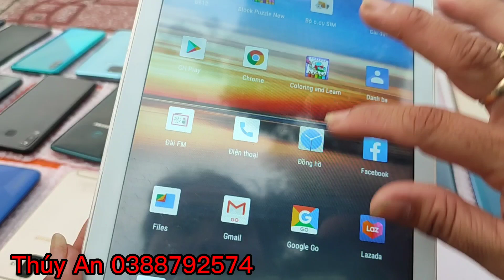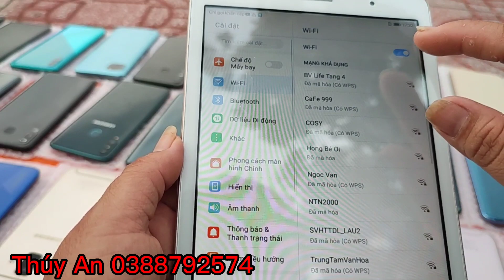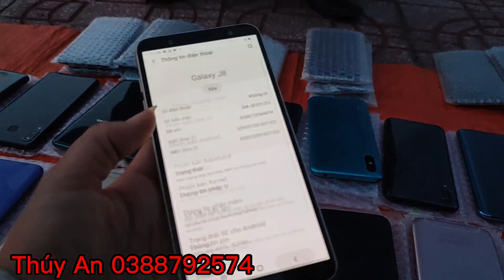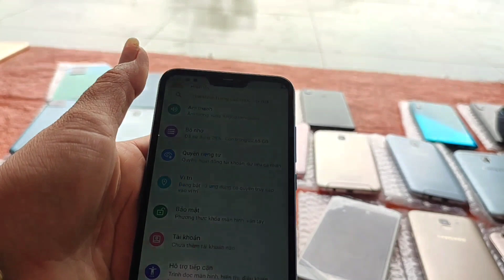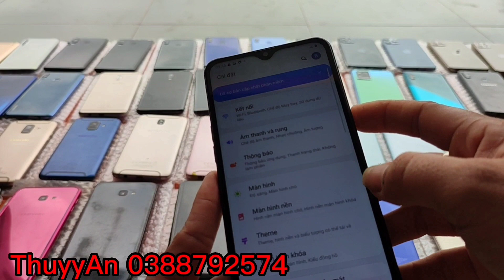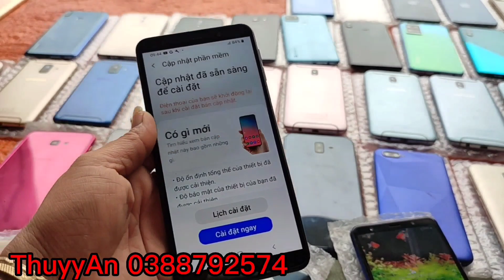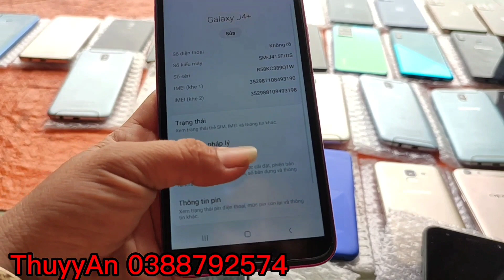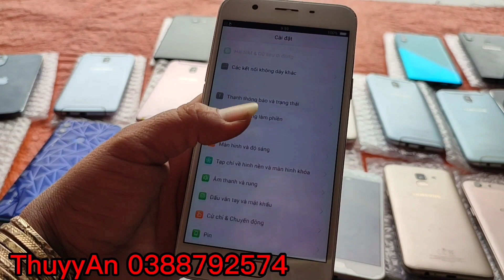22/10/2022/Bán Điện Thoại Cũ Rẻ Tân An|Zalo0388792574 |Samsung Chính Hãng Máy Tính Bảng Học ONLINE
Bán Điện Thoại Cũ Giá Rẻ Tân An Tại Sân Vận Động  Long An 22/10/2|022Hàng Thanh Lý Giá Rẻ Chính Hãng Giá Rẻ Tân An Máy Tính Bảng Học ONLINE zalo
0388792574|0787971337#thuyantv#dienthoairetananthuyan thuyandienthoai dienthoaithuyan dienthoaigiarethuyantanan thuýanđiệnthoại đienthoaicugiarethuyantanan dienthoaicugiare điện thuyan11/09/2022/Bán Điện Thoại Cũ Rẻ Tân An|Zalo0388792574 |Samsung Chính Hãng Máy Tính Bảng Học ONLINE/03/2022|Bán Điện Thoại Giá Rẻ Tân An|Samsung Chính Hãng Máy Tính Bảng Học ONLINE |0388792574